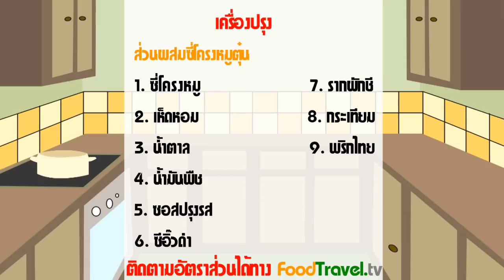ข้าวหุงขมิ้นกับซี่โครงหมูตุ๋น l FoodTravel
ข้าวหุงขมิ้นกับซี่โครงหมูตุ๋น Turmeric Rice with Pork Rib

ยังคงอยู่กับเซตอาหารจานเดียวแบบ healthy foods สำหรับเมนูนี้เป็นการนำเอาข้าวหอมมะลิมาผัดกับขมิ้นชันแล้วค่อยนำไปหุง ได้สีที่สวยงามและมีกลิ่นหอมที่เป็นเอกลักษณ์ (สามารถเปลี่ยนข้าวหอมมะลิเป็นข้าวกล้องได้แล้วแต่ความชอบ) ทำทานคู่กับซี่โครงหมูตุ๋นที่ตุ๋นประมาณ 1 ชั่วโมง เป็นอีก 1 เมนูสร้างสรรค์อร่อยๆ ค่ะ

วัตถุดิบข้าวหุงขมิ้นกับซี่โครงหมูตุ๋น Turmeric Rice with Pork Rib

เวลา 1 ชั่วโมง 30 นาที

ส่วนผสมข้าวหุงขมิ้นชัน
1. ข้าวสาร 2 ถ้วยตวง
2. น้ำมัน 2 ช้อนโต๊ะ
3. กระเทียมทุบ 1 ช้อนโต๊ะ
4. รากผักชีทุบ 2 ราก
5. ผงขมิ้น 1/4 ช้อนชา
6. พริกไทยป่น 1/2 ช้อนชา
7. เกลือป่น 1/2 ช้อนชา
8. ซอสปรุงรส 2 ช้อนชา
9. น้ำตาลทราย 1 ช้อนโต๊ะ
10. น้ำซุปกระดูกไก่ 1 1/2 - 2 ถ้วยตวง

ส่วนผสมซี่โครงหมูตุ๋น
1. รากผักชีสับ 1 ช้อนโต๊ะ
2. กระเทียมไทย 1ช้อนโต๊ะ
3. พริกไทย 1/2 ช้อนโต๊ะ
4. กระดูกอ่อน ซี่โครงหมู 350 กรัม
5. เห็ดหอม 5 ดอก หั่นครึ่ง
6.  น้ำมันหอย 4 ช้อนโต๊ะ
7. น้ำมันพืช 1 ช้อนโต๊ะ
8. น้ำตาลปี๊บ 2 ช้อนโต๊ะ
9. ซีอิ๊วดำหวาน 1 ช้อนโต๊ะ
10. น้ำเปล่า 1/4 ถ้วย

กระทะ หม้อ ครก

วิธีทำข้าวหุงขมิ้นกับซี่โครงหมูตุ๋น Turmeric Rice with Pork Rib

1. ซาวข้าวสาร พักไว้
2. นำน้ำมันตั้งในกระทะ นำกระทียมทุบ รากผักชี ลงไปผัดให้หอม
3. นำข้าวที่ซาวแล้วลงไปผัดปรุงรสด้วยเครื่องปรุง
4. ตักขึ้นใส่หม้อหุงข้าว ตามด้วยน้ำซุป นำไปหุงจนสุก

วิธีทำซี่โครงหมูตุ๋น
1. นำกระเทียม รากผักชี และพริกไทยโขลกให้เข้ากัน
2. นำกระทะและน้ำมันตั้งไฟ นำกระเทียม รากผักชี และพริกไทยที่โขลกแล้วมาผัดให้เหลืองหอม ตามด้วยเห็ดหอมและซี่โครงหมู
3. ปรุงรสด้วยเครื่องปรุง ใส่น้ำ
4. ย้ายลงหม้อไปตุ๋น ไฟอ่อน 1 ชั่วโมง